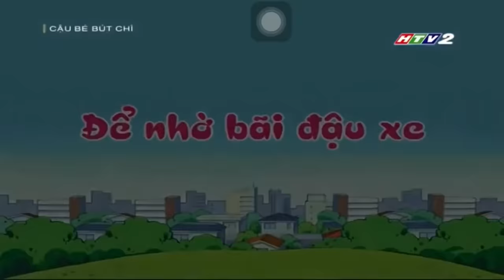Shin cậu bé bút chì:đi dạo với ba,để nhờ bãi đậu xe.Thấy hay thì like nha.